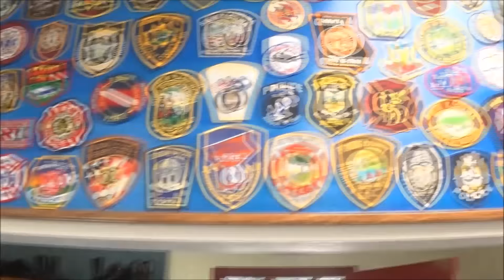Swim Cave Of The Gods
For Information on My Online Personal Training/Coaching